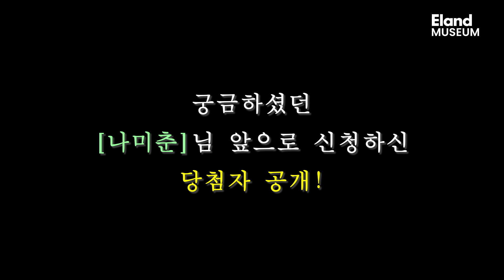[사연이벤트 당첨자 공개] / 나미춘에게 드림걸즈 소장품을 소개할 때 코대리의 큰그림은 나미춘이 비욘세 노래를 부르게 하는..!! [윤태진의 9회말앵콜 EP.12]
"이번엔 드림걸즈 소장품을 소개하는건 어때요?"
코대리의 큰그림은 사실 드림걸즈 가 아닌 여기 나오는 비욘세 노래..!!
정말. 노래 잘 하는데! 와..!!!
사연이벤트 당첨되신 분들 모두 축하드려요!
그리고 그 사연 하나하나 새벽까지 다 읽어주신 윤태진 님의
정성과 착한 마음씨에 정말 감사 인사 드립니다!
읽어 주신 분량과 조언해주신 내용이 많아 자르는거 없이
다음주 EP13 올라올 때 다 공개할게요!!